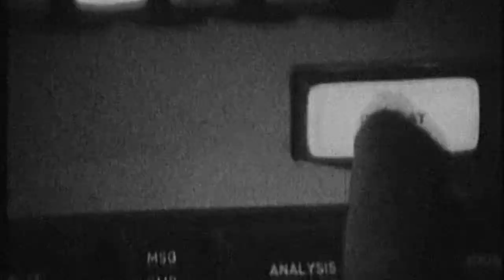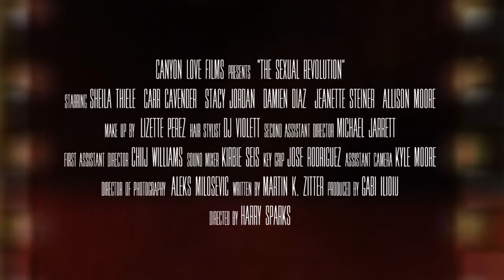sexul revolution trailer 1